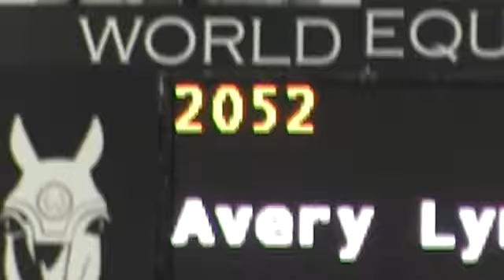Video of TUMBLING DICE ridden by AVERY LYNCH from ShowNet!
TUMBLING DICE ridden by AVERY LYNCH at World Equestrian Winter 13.  This round is from class 555, USHJA 3'3 JUMPING SEAT MEDAL,,, and finished 9 of 13.